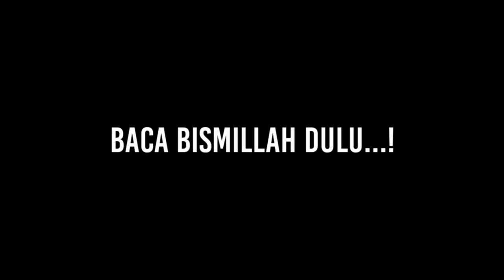ISLAMOPBHIA TAK BERARTI APA²‼️BANJIR MUALLAF TERUS TERJADI 💥 ALLAHUAKBAR ‼️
Tak bisa di bendung, Antri masuk Islam terus terjadi di berbagai negara Allahuakbar‼️